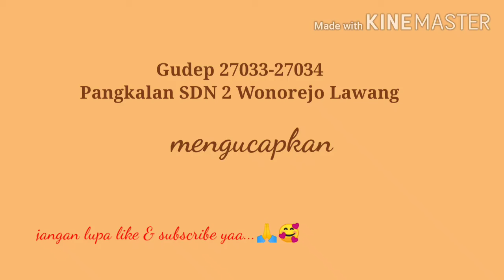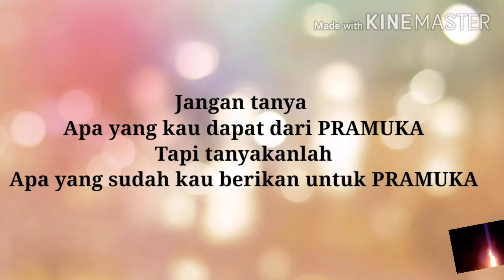Hari Pramuka ke-59 gudep 27033-27034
Pramuka akan selalu melekat di hati. Meski di era pandemi, selalu ada cara untuk memperingati Hari Pramuka.